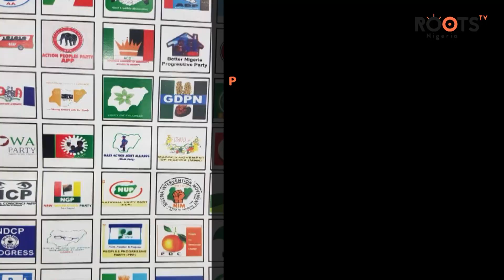‘Buhari’s Victory Is An Insult To Nigerians’, CUPP Reacts To Tribunal Judgment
CUPP Spokesperson, Ikenga Ugochinyere, has expressed displeasure over the victory of President Buhari at the Presidential Election Petition Tribunal.